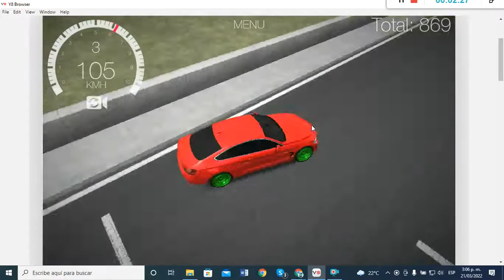Drift Hunters (BMW [Different Track] Red, Green Rims)